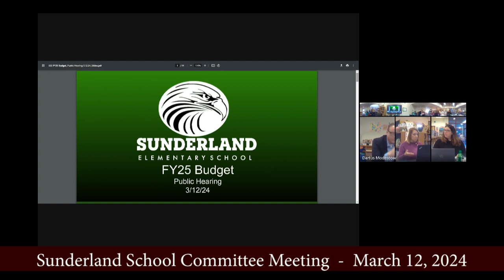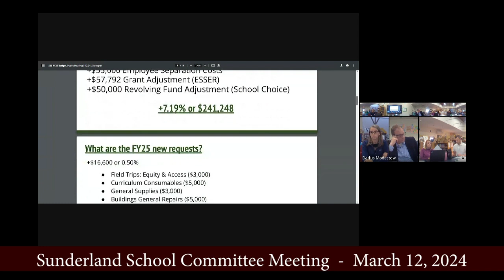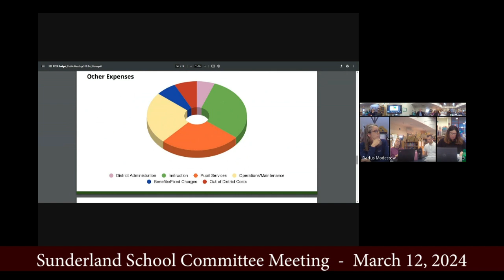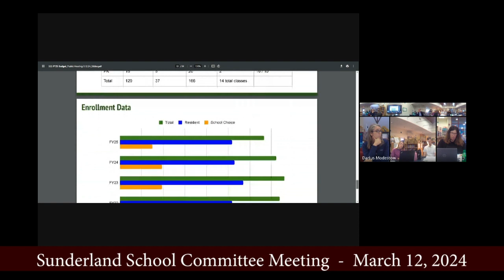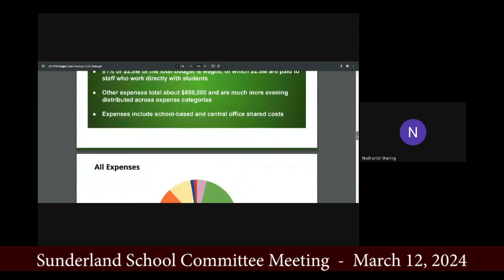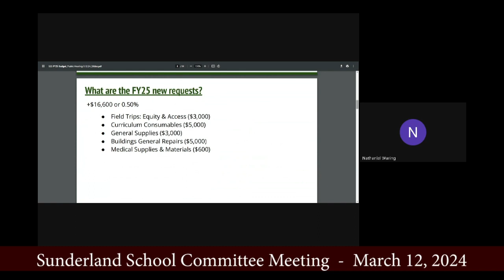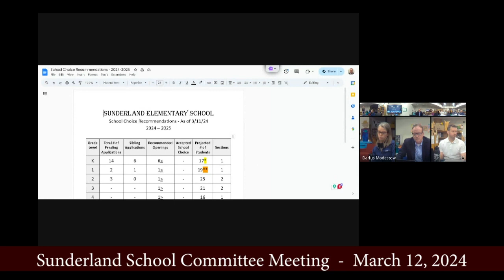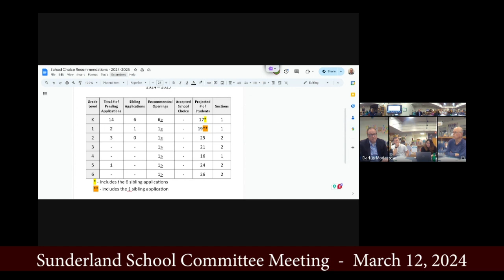Sunderland School Committee - March 12, 2024